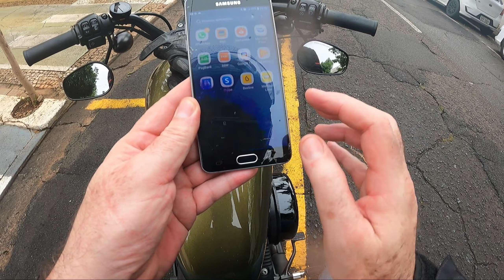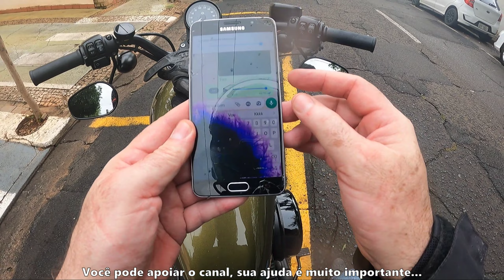No role de Domingo com minha IRON 883, fui agradecer a Deus!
Sempre devemos agradecer a Deus por tudo, hoje é o meu dia de ir de Harley Iron 883 na igreja fazer isso, vamos agradecer por tudo.

PARCEIROS:

Filial SP/ABC
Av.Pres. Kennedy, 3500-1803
Santa Paula, São Caetano do Sul/SP - 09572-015

SOFTWARE IMAGEM:
ShotCut